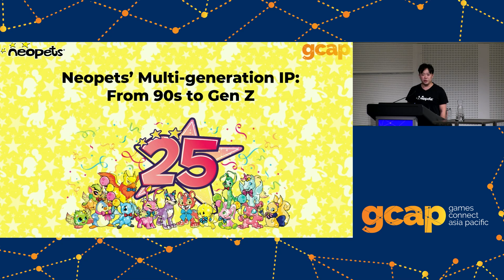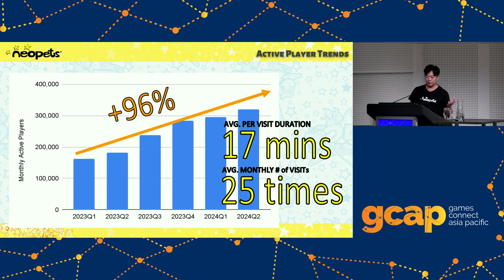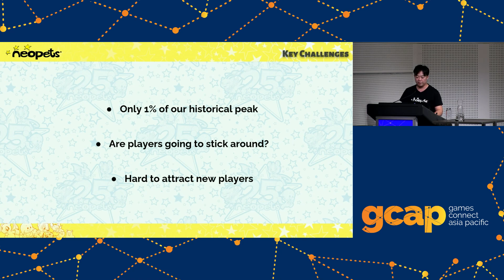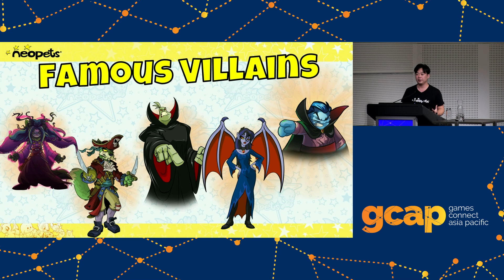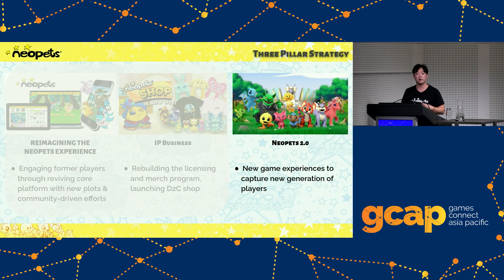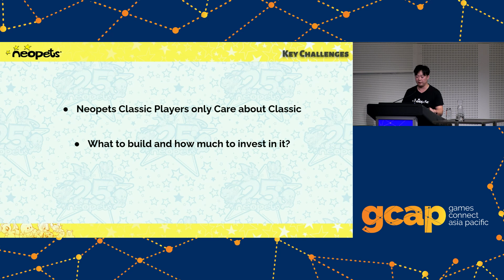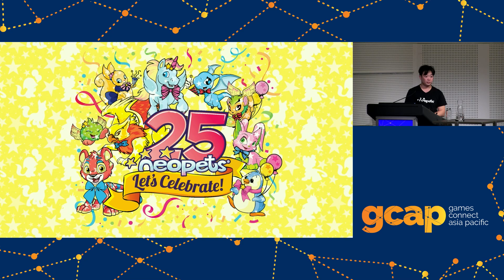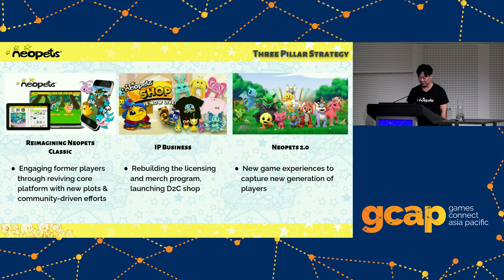Neopets’ Multi-generation IP: From 90s to Gen Z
With Dominic Law of World of Neopets Limited. Neopets, the iconic virtual pet game launched in 1999, serves as a compelling case study of its remarkable journey marked by its triumphs and challenges. With the history of multiple management transitions and now operating as an independent entity known as World of Neopets Limited., the Neopets team exemplifies strategies for fostering longevity and sustainable growth in a global user base of 150 million players. Before the emergence of social media like Facebook, Neopets was already at the forefront of cultivating a vibrant community centered around social gaming adoption and unique social identities back in 2005. As Neopets approaches its 25th anniversary, the game can showcase how to continuously evolve and cater to both core players and new generations, while preserving Neopia as a fun and relaxing platform where the essence of nostalgia is treasured. Drawing parallels between Neopets and other game giants such as Super Mario Bros, Pokémon and Roblox today, Neopets ventures into dynamic gaming experiences and forges new revenue streams within the ever-changing landscape. Through game developments, merchandise and strategic licensing partnerships, Neopets transcends mere entertainment, creating an all-inclusive, multi-generational cultural phenomenon.